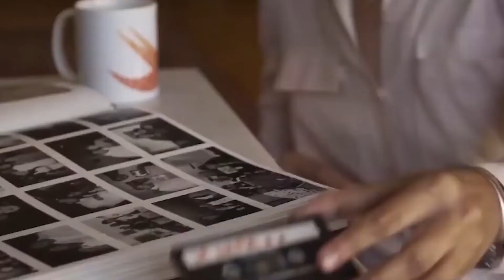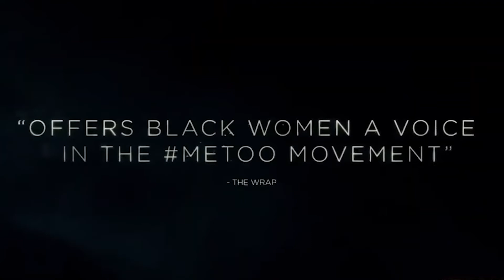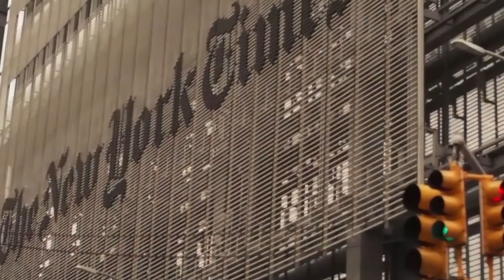🎥 ON THE RECORD (2020) | Movie Trailer | Full HD | 1080p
A former hip hop executive decides whether to make public her rape by one of the most powerful men in the music industry.
Directors: Kirby Dick, Amy Ziering
Writers: Kirby Dick, Sara Newens
Stars: Sil Lai Abrams, Tarana Burke, Kimberle Crenshaw